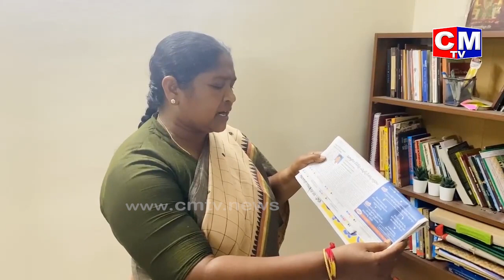MLA Seethakka Fires On Hyderabad Police|నా తల్లి ఆరోగ్య పరిస్థితి గురించి అబద్ధం ఆడే అవసరం నాకు లేదు